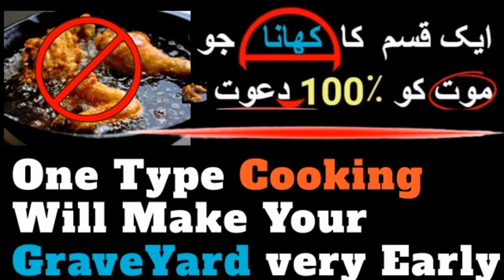Why Fries Thing or Foods are Dangerous than Poison || Nasar Health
In Nasar Health
you will find whole  bunch of information about below points &
  Topics like Health health tips Healthy Diet Diabetes
fruit junk food symptoms liver disease health facilities
ayurvada Desi Foods Nasar Health
स्वास्थ्य स्वास्थ्य सुझाव स्वस्थ आहार मधुमेह  फल  जंक फूड
लक्षण  जिगर की बीमारी  स्वास्थ्य सुविधाएं  अयर्वदा देसी फूड्स
नासर स्वास्थ्य  नसारी
Beemari se Bachna  Sehat ke raaz Beemari se bacho.
I am not responsible for any bad use or misuse
of my provided information & Tips.